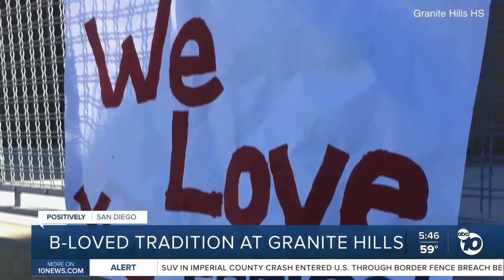Granite Hills HS B-Loved tradition